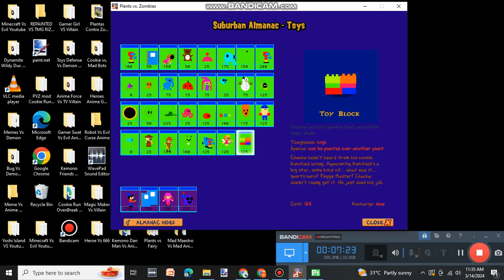TOYS VS ANIME 2 PART 28 FAIRY